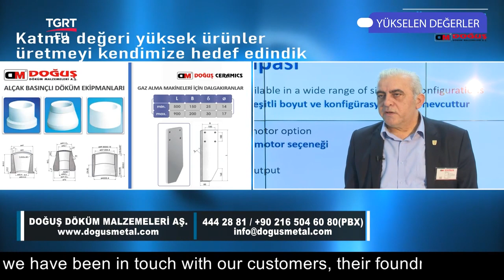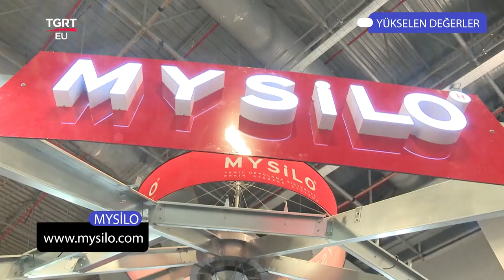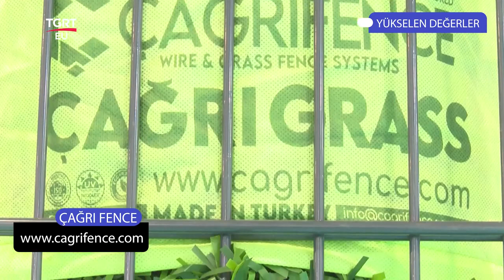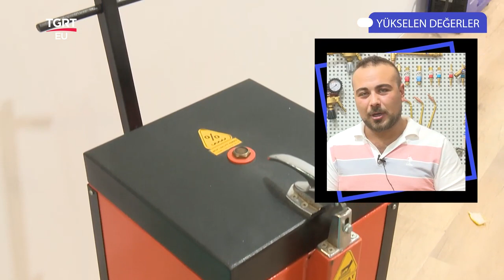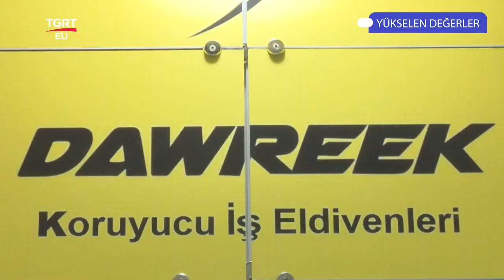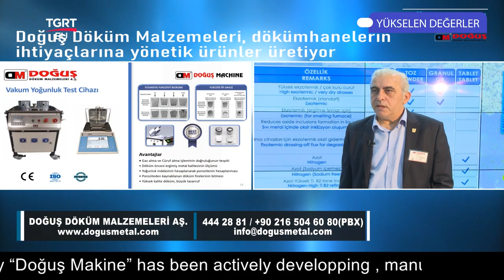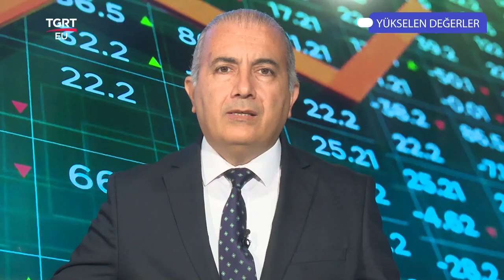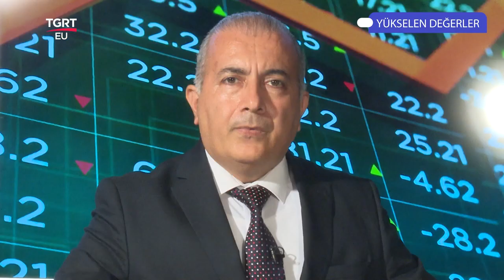YÜKSELEN DEĞERLER (TGRT EU)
YÜKSELEN DEĞERLER 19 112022TARİHLİ YAYIN